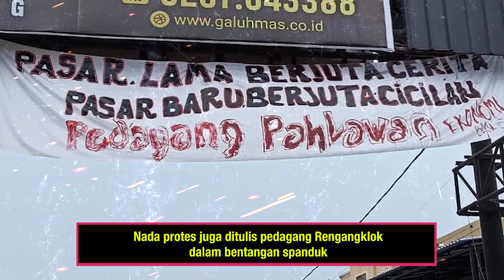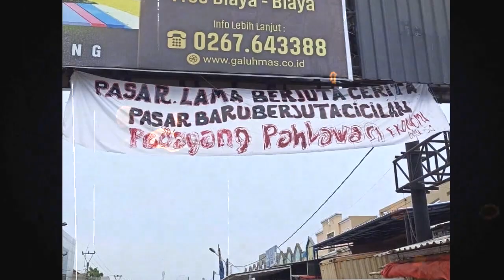Relokasi Pedagang Pasar Rengasdengklok Berakhir Ricuh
Relokasi Pasar Rengasdengklok Karawang Ricuh!

Rabu.(07/12/22) Kericuhan tersebut terjadi saat petugas gabungan kembali merelokasi para pedagang Pasar Rengasdengklok Karawang.

Petugas gabungan datang sekira pukul 11.00 WIB, yang langsung disambut dengan pembakaran ban hingga menimbulkan kepulan asap tebal berwarna hitam.
Penertiban para pedagang Rengasdengklok dengan dikerahkan petugas gabungan dari Satpol PP, Polres Karawang dan Kodim 0604 Karawang
Petugas juga dipukul mundur massa yang sudah bersiaga di area Pasar Rengasdengklok dengan membawa sejumlah bambu.
Petugas juga dilempari batu oleh massa di Pasar Rengasdengklok.

Tampak juga bentangan spanduk bertuliskan “Pasar Lama Berjuta Cerita, Pasar Baru Berjuta Cicilan, Pedagang Pahlawan Ekonomi".

Semoga ada solusi terbaik atas persoalan relokasi pedagang pasar Rengasdengklok ini, tentunya agar Karawang khususnya Rengasdengklok kembali kondusif

pasar rengasdengklok baru, pasar rengasdengklok karawang, pasar rengasdengklok ricuh, tugu bojong rengasdengklok, rumah sakit hastien rengasdengklok, info rengasdengklok,pasar dengklok,pasar rengasdengklok hari ini,